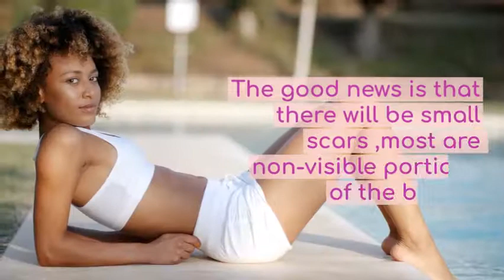What Breast Reduction Actually Feels Like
Having large breasts can be a concern for many women in NYC. Large breasts can impact your appearance, making you look disproportionate. Even worse, they are heavy, which can cause significant pain and discomfort.